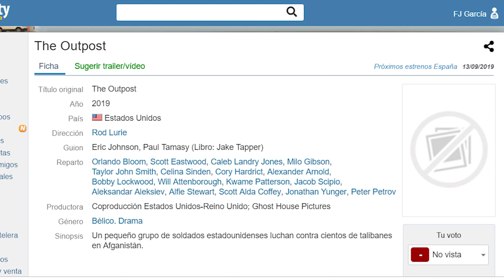Estrenos Críticos | SEPTIEMBRE 2019: RAMBO I.T.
¡A buenas horas! Este es un capítulo especial donde por primera vez hacemos en serio lo que decimos que hacemos: Criticar las películas no sólo sin haberlas visto sino además sin saber nada de ellas. Decidnos qué os parece.

Así que, ¡bienvenidos al capítulo de SEPTIEMBRE 2019 de ESTRENOS CRÍTICOS, el programa donde ahora sí criticamos las pelis sin haberlas visto!

Este mes:
It: Capítulo 2
Rambo: Last Blood (Rambo V)
Downtown Abbey
Los años más bellos de nuestra vida
The art of racing in the rain
Litus
Yao
Viento de libertad (Ballon...)
Kikoriki: La leyenda del dragón dorado
The outpost
Sordo
A dos metros de ti (Five feet apart)
Stuber
Dulcinea
Ad astra
Cegado por la luz (Blinded by light)
La princesa encantada
So long my son

Por FJ García y David Díaz.